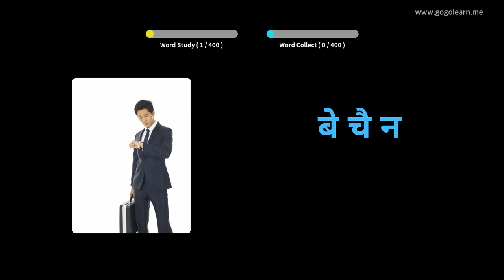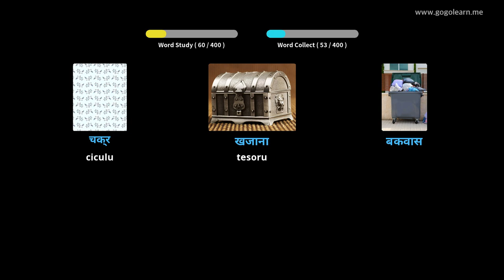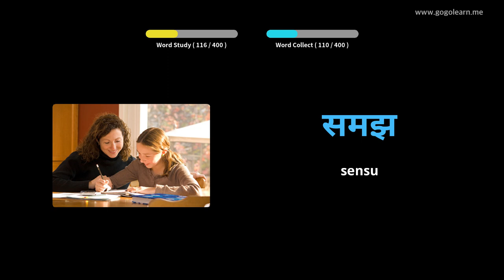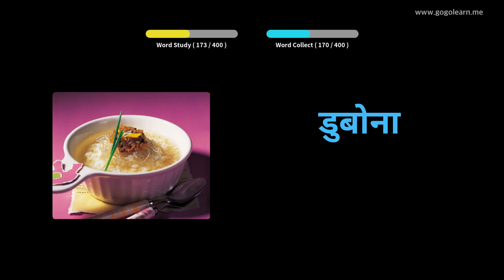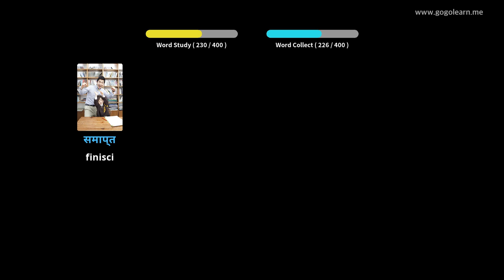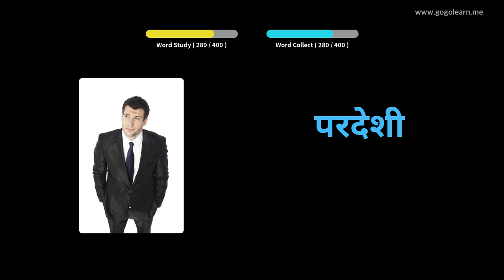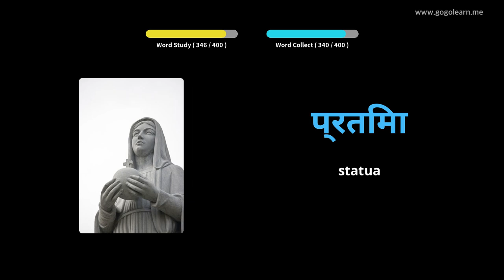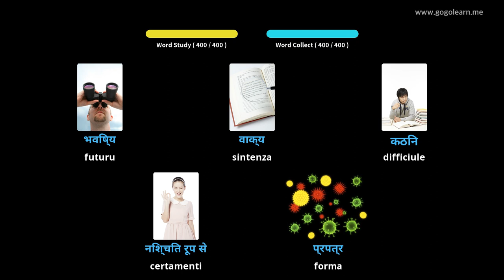Amparate Cù Stampi Hindi | Vocabulu Hindi Secondary School 2 | Golearn